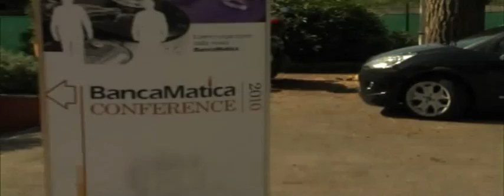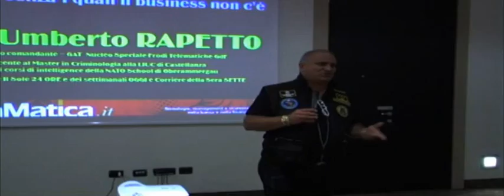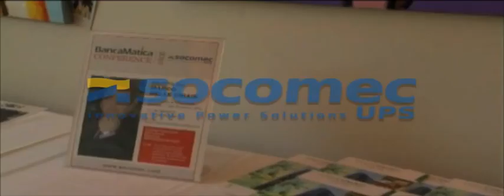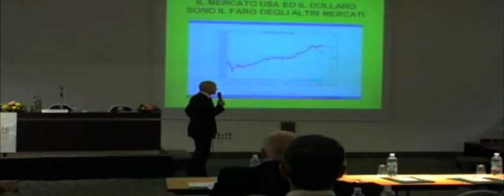BANCAMATICA Conference 2010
Il video dell'edizione 2010 della Conferenza Bancamatica. L'evento si è focalizzato su: Sistemi di Pagamento, Sicurezza dei Dati e Multicanalità dei servizi.